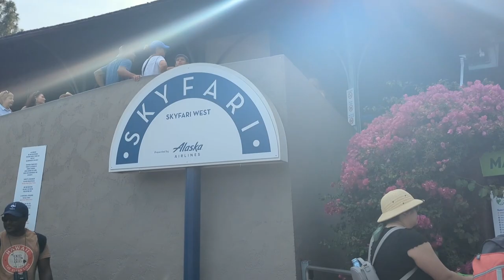San Diego Zoo SKYFARI Arial Tram Ride 2023 |Full Tour